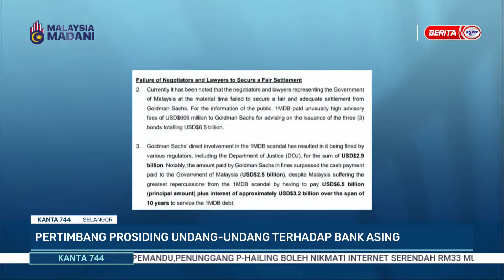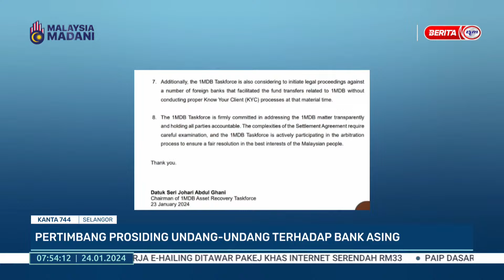24 JAN 2024 – KANTA 744 PAGI